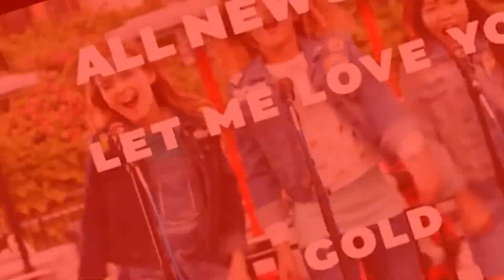Memez Bopz 2k09 (Kids Bop Parody)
This is what those stupid kids bops commercials should have looked like when I was a kid waiting for the new episode of iCarly to play.